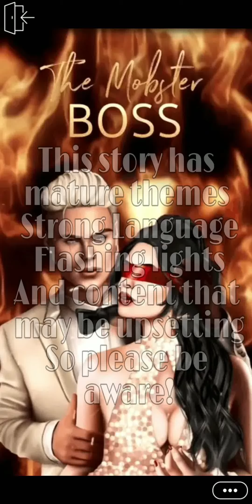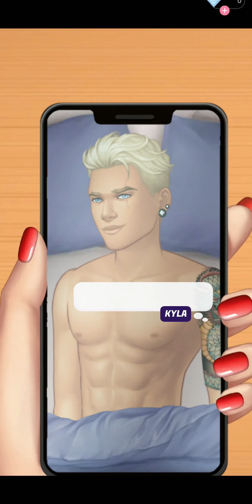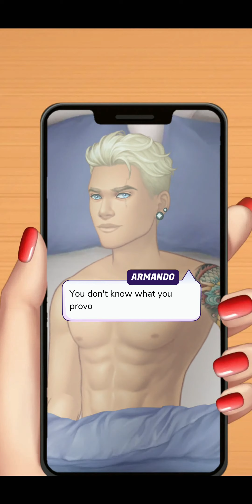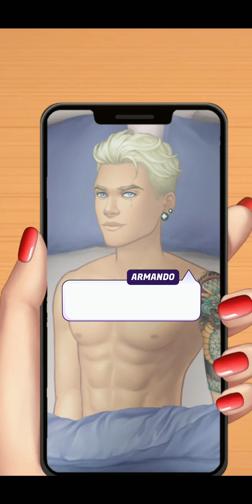The Mobster Boss (Mafia) | Chapter 19 | Episode Choose Your Story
You are a secretary of EBI, an agency dedicated to fighting organized crime. What will happen when you get stuck with the handsome Mobster Boss?

Thumbnail: @bridge.haven